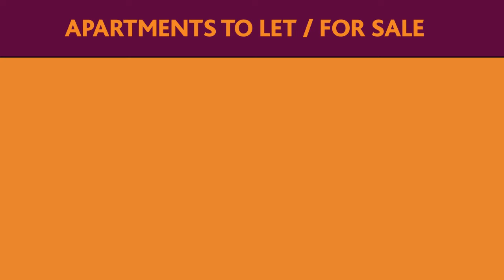Reef Acres | Apartments to Let / For Sale in Springs | AFHCO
Quiet, spacious and clean complex and living space opposite the Far East Rand Hospital in Ekurhuleni. For independence, privacy and for your own home, Reef Acres is just the right place for you and/or your young family.
The rooms are spacious and the bedroom also has built-in cupboards. Other features include: 24-hour security, biometric access as well as parking

If you are interested in buying a new home, MOVE UP!

You could get a subsidy of up to R108 097
Bachelor, 1 and 2 bedroom apartments from R350 000
Instalment from R1 875 pm

SMS 'Reef Acres' TO 30674 (FREE SMS) and we will call you back